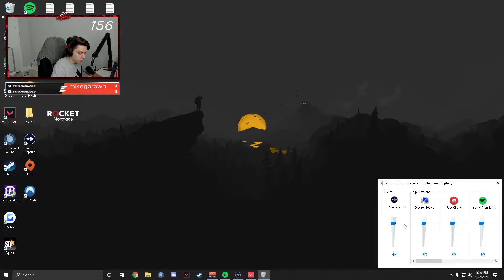100T ETHAN - SAGE - HAVEN - (19/8/9) - VALORANT POV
100t ethan playing SAGE on the HAVEN with final score (19/8/9) radiant ranked gameplay valorant pov.

Watching valorant pov is the best and quickest way to learn from the best valorant pro players in the world.
So while you're watching, try to pay attention to how the skills are used, the rotations, how to move, and how the communication works and try to apply it to your gameplay.

IF YOU WISH TO REMOVE ANY COPYRIGHT CONTENT PLEASE SEND AN EMAIL TO: